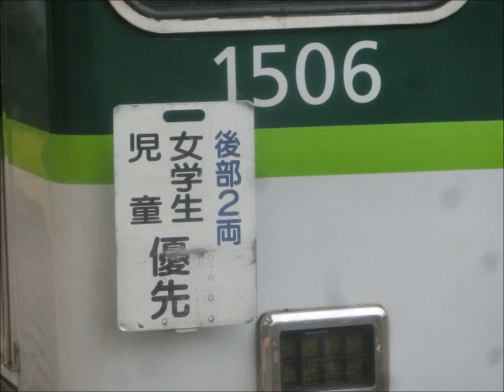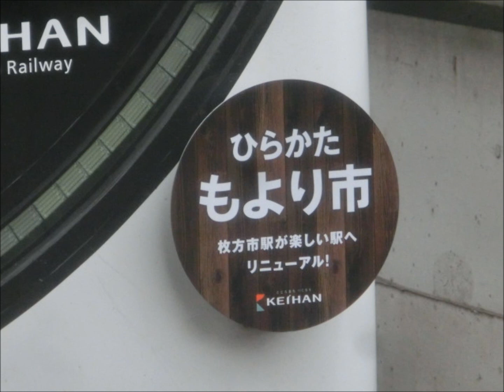１２/２０ 本社の社員が「妊娠した愛人が足手まといになって殺して大原の山林に埋めた」のを揉み消しまくって「大原連絡便」を走らせていた京阪電気鉄道の「朝の運用」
★今日は１便が車検切れで保険も掛かって無い「詐欺洛楽」でした「平日ダイヤの朝の洛楽」

担当しました３０００系特急車２編成と、鉄道史上最悪な悪徳詐欺電鉄会社の利用客を馬鹿にしまくった霊柩車のような気味の悪い洛楽２便を・・・
第１弾のＡ０９００Ｚは前回の検査出場が２０１３年１２月９日で今年の６月に検査入場するまで４年６ケ月も車検切れで走っていた去年の６月２６日の朝にＣ０７０７Ｂの通勤快急を担当中に異音が発生して京橋駅で車両点検をしたことが有って「火の車」になって走りやしないかと懸念し続けてた元・超検査切れ特急車の３００５編成君で、第２弾のＡ０９０２Ｚは前回の検査出場が２０１３年４月１２日で特急車の２年６ケ月の検査期限を２回も無視して事故でも起したら何の保障も無い状態で更に違法で走り続けてる超Ｘ２検査切れ特急車の３００１編成君でした（大汗）

★朝の洛楽とセットの急行

担当しました２編成は・・・
第１弾のＦ０９００ＺはＬＥＤの「おめめ」を付けて貰って見栄えが良くなった２４００系の兄弟の次男の２４５２編成君で、第２弾のＦ０９０４Ｚを担当しましたのはＬＥＤの「おめめ」を付けて貰って見栄えが良くなった２４００系の兄弟の長男で７月にカモフラージュ入場をしたらしく車輪だけ取り換えて貰って肝心の床下機器は錆だらけのまま手も付けられて無い状態で復帰して来ました２４５１編成君でした（汗）

★朝の上りの「急行　樟葉」

第１弾のＦ０９０２Ｒは前回の検査出場が２０１４年１月１７日で一昨年の年末から去年の年明けにかけての７連化工事で休んだ３７日を除いても検査期限が１０カ月過ぎてしまって事故でも起したら何の保障も無い状態で違法に走り続けてる寸足らずにされても変らず可愛らしくって優秀なＶＶＶＦ車の９００３編成ちゃんで、第２弾のＦ０９０６ＲはＬＥＤの「おめめ」を付けて貰って見栄えが良くなった２４００系の強大の三男の２４５３編成君でした（苦笑）

★朝の１５０５編成君

ＬＥＤの「おめめ」を付けて貰って随分と見栄えが良くなった小さな目の１０００系の兄弟の五男の１５０５編成君のＭ０８０６Ｈの準急姿と折り返しのＤ０９０１Ａの快速急行姿を・・・どうぞ（笑）

★朝の上りの７連の快速急行

担当しました３編成は・・・
第１弾のＤ０７０２ＺはＬＥＤの「おめめ」を付けて貰って随分と見栄えが良くなった２２００系のラストナンバーで「美編成」の別名が有る２２２６編成君、第２弾のＤ０７０４ＲはＬＥＤの「おめめ」を付けて貰って見栄えが良くなった２４００系の兄弟の末っ子の２４５６編成君、第３弾のＤ０７０６ＲはＬＥＤの「おめめ」を付けて貰って見栄えが良くなった２４００系の兄弟の三男の２４５３編成君でした（笑）

★朝の１５０６編成君

ＬＥＤの「おめめ」を付けて貰って随分と見栄えが良くなった小さな目の１０００系の兄弟の末っ子の１５０６編成君の学生専用車が付いたＰ０７０２Ｒの区間急行姿と折り返しのＤ０８０３Ａの快速急行姿を・・・どうぞ（笑）

★７連の通勤快急　２便

Ｃ０７０３Ｂの便は前回の検査出場が２０１４年４月２８日で今年の４月にカモフラージュ入場をして車輪だけは取り換えて貰ったものの肝心の床下機器は錆だらけのまま手も付けられて無い状態で復帰して来ました２２１７編成君で、Ｃ０７０５Ｂの便を担当しましたのはＬＥＤの「おめめ」を付けて貰って見栄えが良くなった２４００系の兄弟の中で一番に控えめな四男の２４５４編成君でした(苦笑）

★朝の９００５編成君

カッコ良くって優秀なＶＶＶＦ車の９００５編成君のＢ０７０１Ａ・Ｍ０８０２Ｈ・Ｄ０８０５Ｂ・Ｐ０９０８Ｎの４つの素敵な姿を・・・どうぞ♪

★車検切れのまま違法で走り続けてるイケイケ兄弟は・・・

竣工試運転が２０１４年４月２３日で今年の５月と６月に２回もカモフラージュ入場をして今も車検切れのままの１３０２１編成君はＱ０６０２Ｚの便になりまして
竣工試運転が２０１４年７月２４日で車検切れの分際で８連姿になってます１３０２２編成君はＬ０７１１Ａの便になります（汗）

★「おぞましい」姿のゲテモノ２匹は・・・

優秀な８連の子達から奪い盗った真ん中の３両が車検切れになってる主翼車両になった性能の悪い６０００系のポンコツの一味の腹黒い悪魔みたいなブサイクな７連姿の意地汚い狡猾なゲテモノ１号の１０００１編成君はＫ０７０４Ｓの便になりまして
前回の検査出場が２０１４年６月２日で去年の７連化工事で休んだ１カ月を除いても真ん中に抱え込んだ２両と共に６両が車検切れになってる主翼車両になった性能の悪い６０００系のポンコツの一味の２番目に腹黒い悪魔みたいなブサイクな７連姿の意地汚い狡猾なゲテモノ２号の１０００２編成君はＲ０８０６Ｎの便になります（＿；）

★今日の５５５１編成君の代走は・・・

こちらはＪ０６０５Ａと折り返しのＲ０８０２Ｎの便になりまして・・・今日は優秀なＶＶＶＦ車の７００２編成君が代走の仕事を貰ってます（笑）

ところで・・・あの西脇って殺人犯、逮捕当時５５歳で本社勤めだったｙって
随分と裕福な暮しぶりで町内会の役員も引き受けて頑張っていたそうですし

で、叉々～なのですが・・・

当時、聖母女学院に勤めてました伯母から何十年も前に聞いた話なのですが
当時の悪徳詐欺電鉄会社の重役だった人のお嬢様が聖母女学院に入学したので、お嬢様が快適に通学できるように「聖母女学院専用車」が走ることになったと